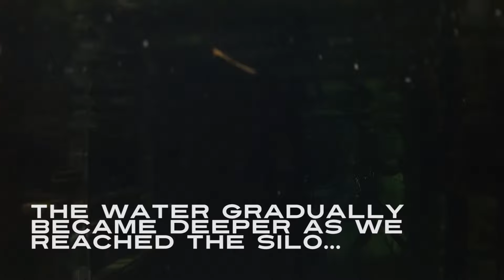Dive into a Titan Nuclear Missile Silo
My dive in a decommissioned Titan Nuclear Missile Silo in Washington State.